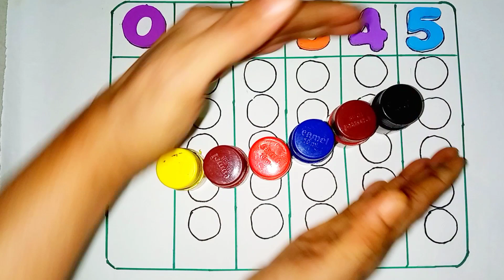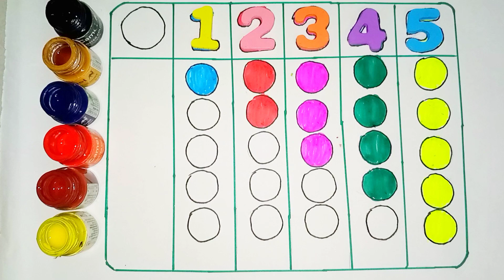Learn to count numbers, shapes for kids|Numbers counting 1 to 100, count 1 2 3| Learning Videos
1
2
3
4
5
6
7
8
9
10

learn numbers
learn Colors